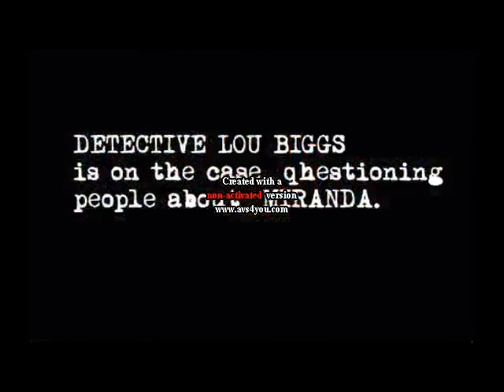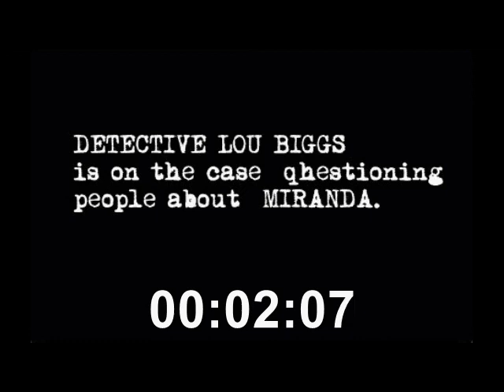PROVIDENCE An American Horror Thriller web series 1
WHO  IS MIRANDA

EPISODE 1